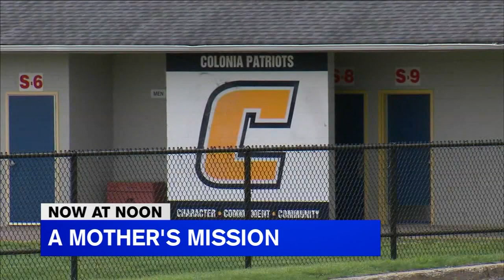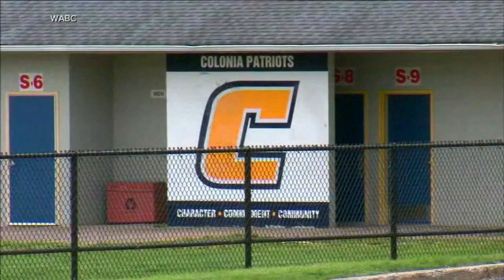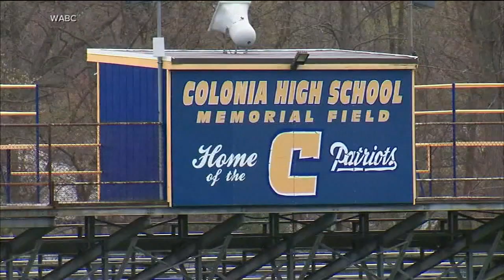Parent finds new evidence for cancer cluster at NJ school with her own tests